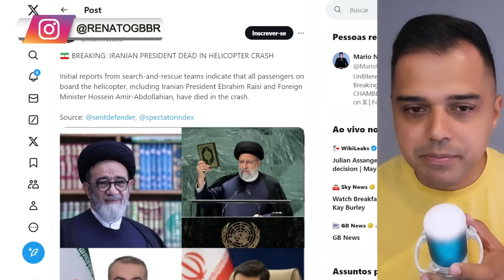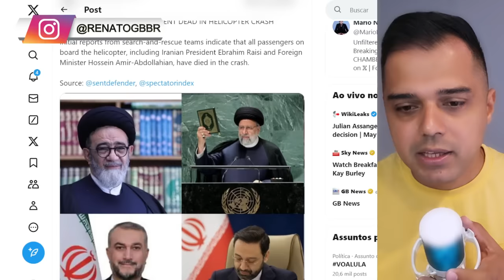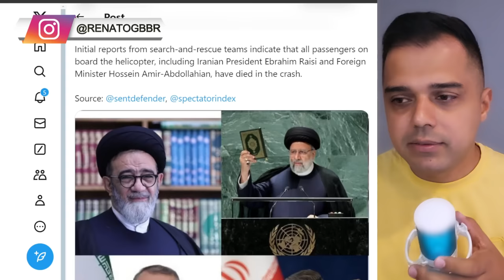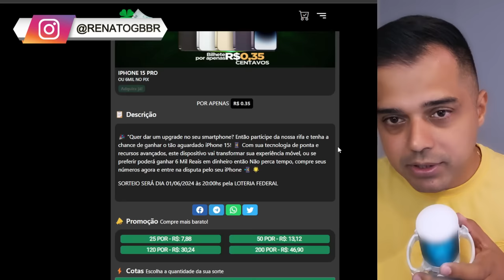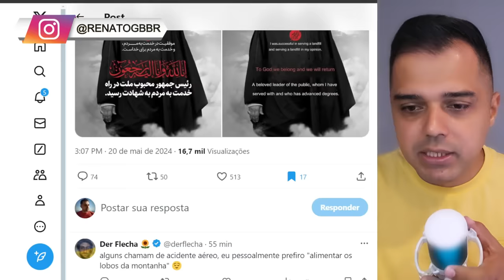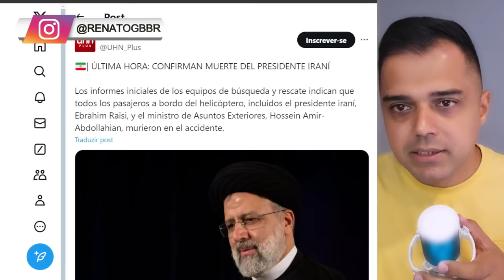Morre o PRESIDENTE do IRÃ - O Carniceiro de Teerã (O que está por trás?)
📱 Conecte-se Comigo 📱

📝 Comente Abaixo 📝 Participe da RIFA. 01 Iphone Pro ou R$ 6 Mil no Pix

📱 Conecte-se Comigo 📱

📝 Comente Abaixo 📝